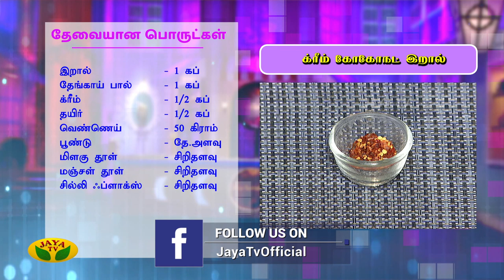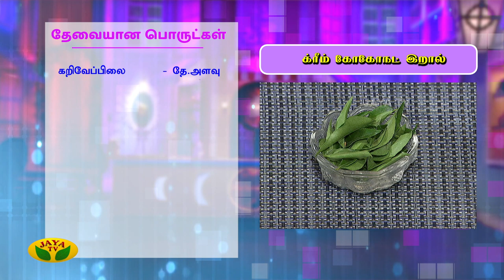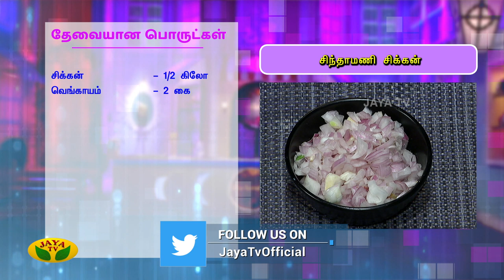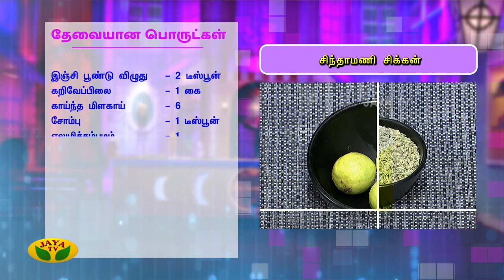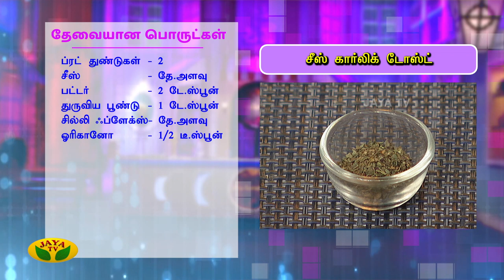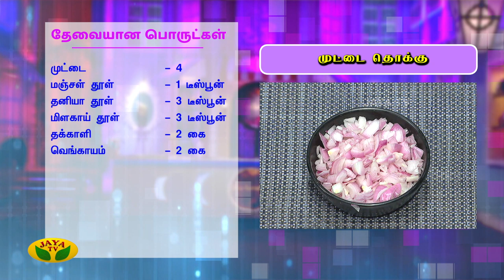சிந்தாமணி சிக்கன் | முட்டை தொக்கு | க்ரீம் கோகோநட் இறால் | சீஸ் கார்லிக் டோஸ்ட் | Adupangarai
சிந்தாமணி சிக்கன் | முட்டை தொக்கு | க்ரீம் கோகோநட் இறால் | சீஸ் கார்லிக் டோஸ்ட் | Adupangarai | Jaya TV

Category Entertainment